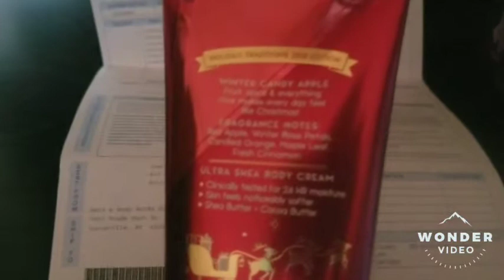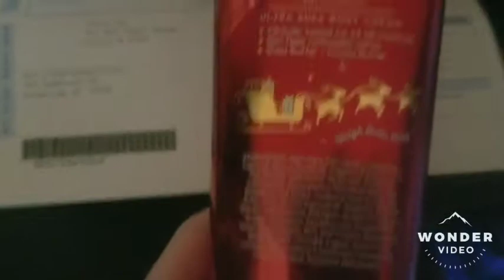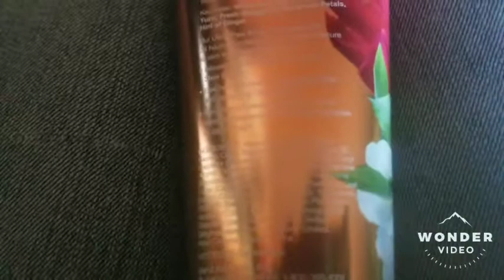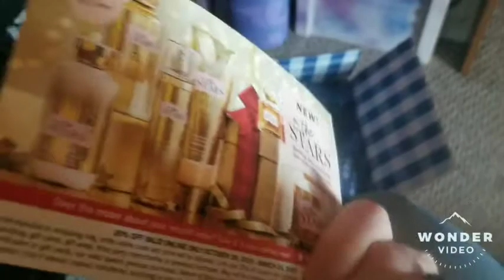Vlog+Bath Body works: December 11, 2018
Hello guys, i hope your day is going great. I'm catching up on videos for today and in this video is going to be over of what I got from bath & Body works. However, i will be going over some things that's going to be coming up in this video.
I will be setting up polls on my instagram and i will leave that in the description below, without further due enjoy the video. Let's reach 50 or subscribers by the end of this month. Just a heads up.

@joettaday tiktok